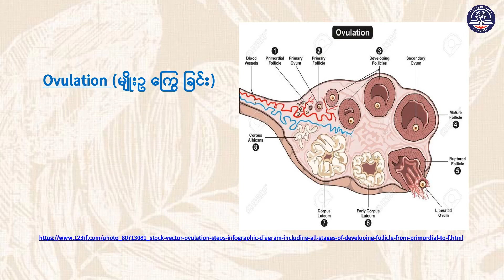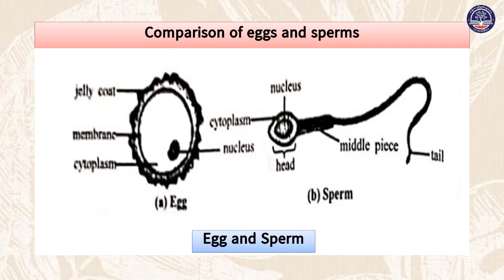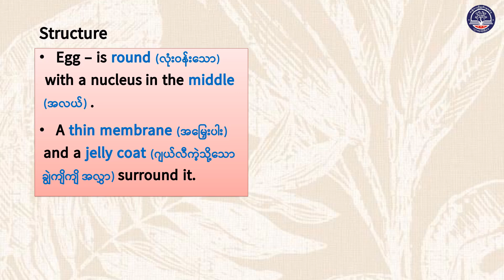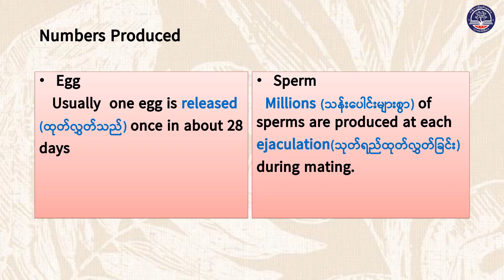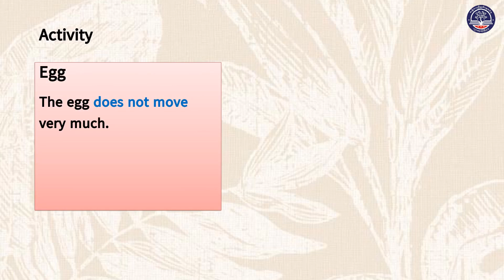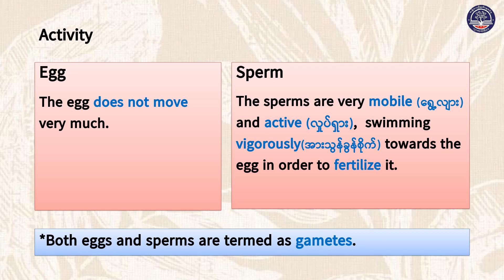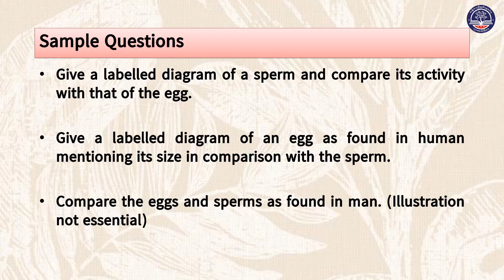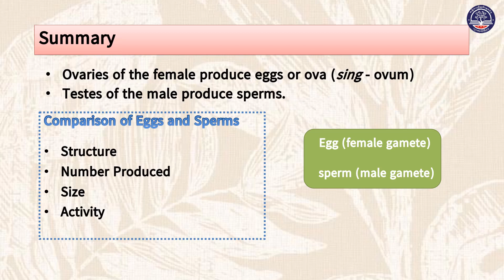Grade 11 Biology, Chapter 10 , Page 108 110